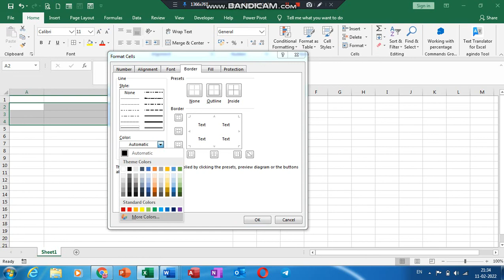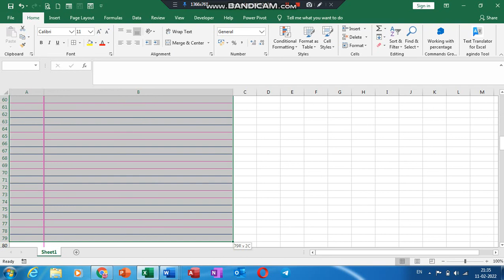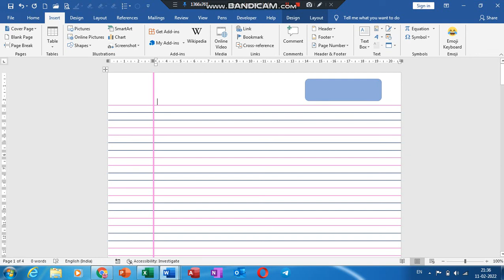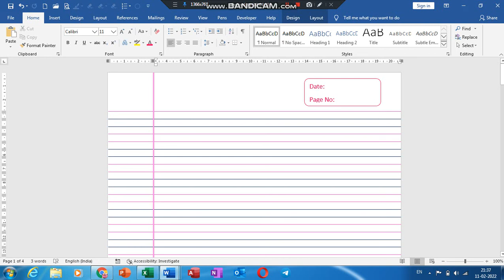msword How to make english Notebook Page in Microsoft word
How to make english Notebook Page in Microsoft word
How to create english Notebook Page in Microsoft word
Notebook Page Create in Microsoft Office Word english
एम् एस वर्ड में नोटबुक या कॉपी का पेज कैसे तैयार